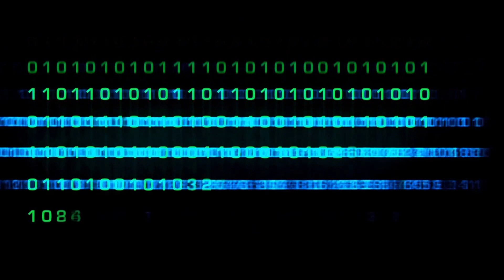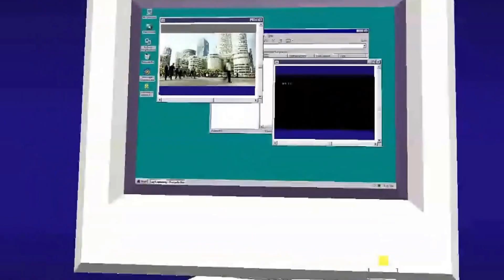Survival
Get Esler's music and follow him on;

Cubase 9 Project.
Vst Instruments - East West Goliath, Forest Kingdom II, Steinberg Halion Symphonic Orchestra, East West Symphonic Orchestra Gold, East West Hollywood Orchestral Percussion, Steinberg The Grand 3, Groove Agent 4, East West Hollywood Brass Gold, East West Hollywood Strings